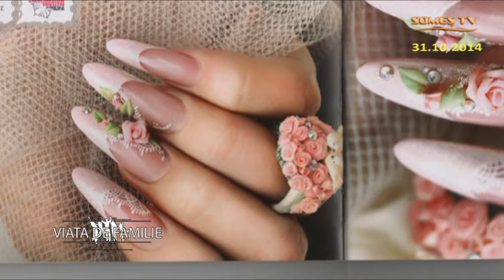Viata de familie 31 10 2014